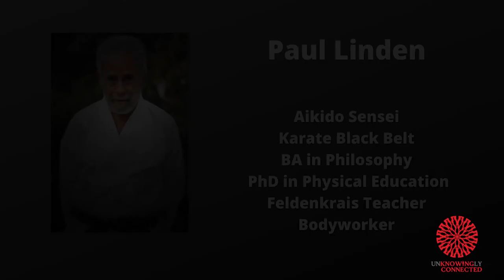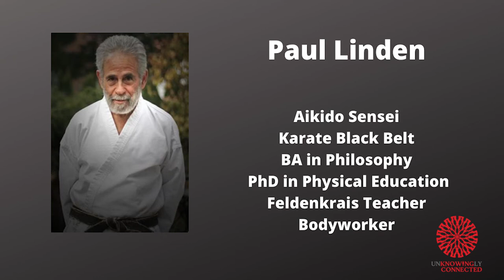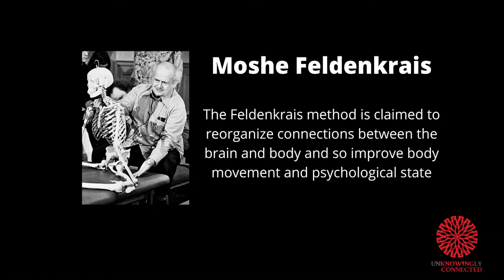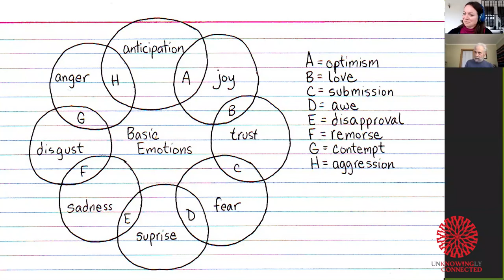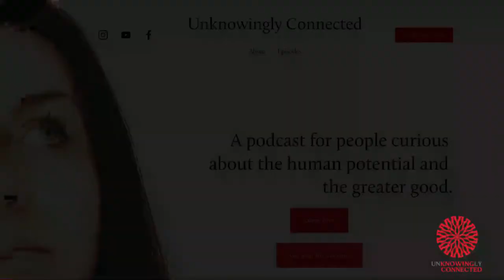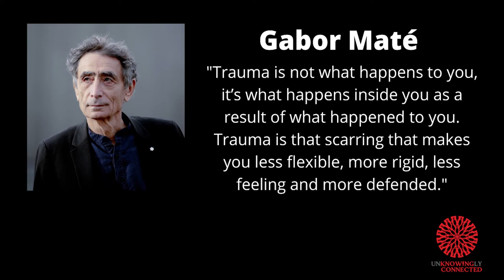EP#7: Paul Linden- From "Smallifying" to Empowering the Bodymind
In this video, Paul Linden, Aikido Sensei, Bodyworker, Feldenkrais teacher and much more talk about:
- What lead him to Aikido and to work with Trauma
- What Philosophy led him to see the importance of the words in Bodywork
- His definition of Emotions
- His definition of trauma, compared to Gabor Mate
 - Why we talk about "Smallifying"
- Why Power and Love is important

We also have a gift for you, as we partnered with Paul Linden, so please check to get it!